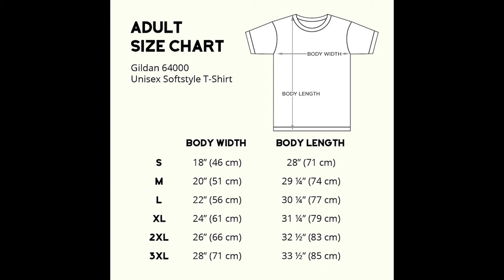2021 James Bond 007 15 years Daniel Craig Signature Thank You For The Memories Shirt